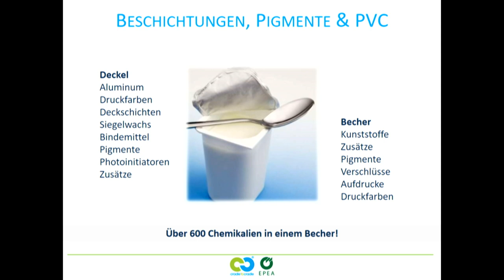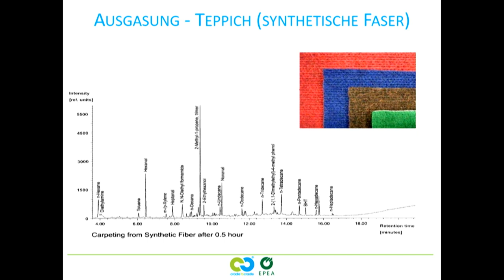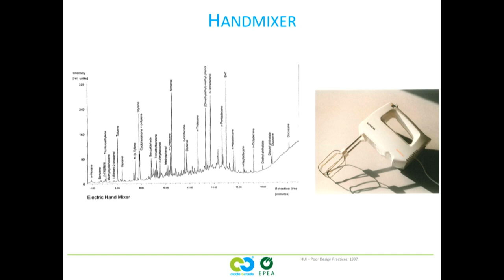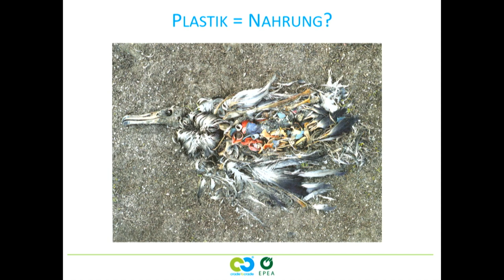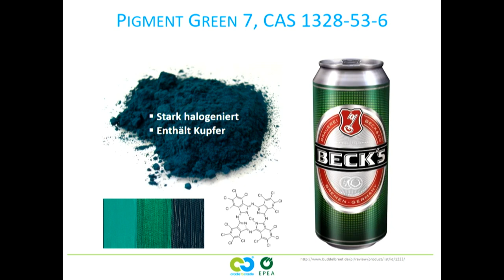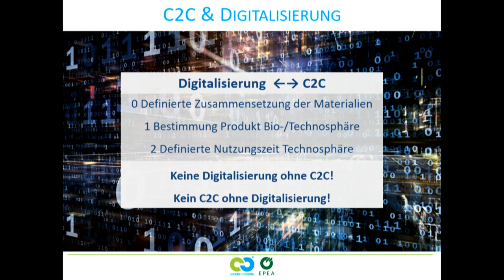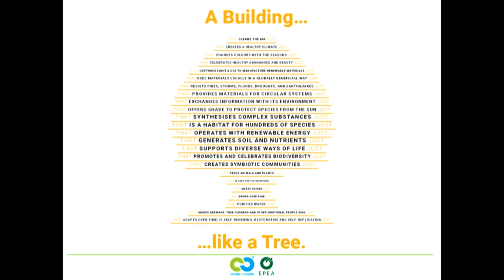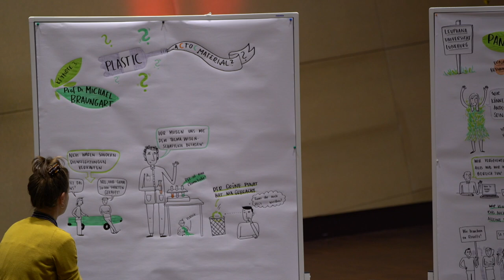Prof. Dr. Michael Braungart – Plastik: Ein C2C Material? – Cradle to Cradle Congress 2018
Prof. Dr. Michael Braungardt (Professor für Cradle to Cradle Forschung an der Leuphana Universität Lüneburg, Cradle to Cradle Vordenker & Beirat C2C e.V.)